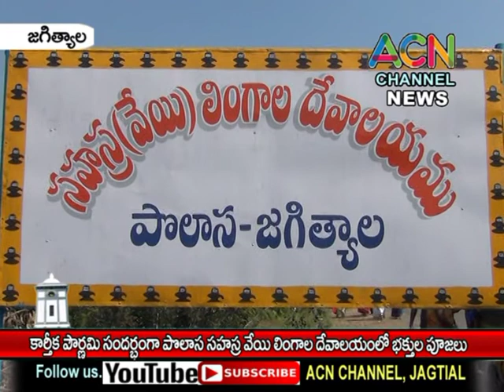జగిత్యాల : కార్తీక పౌర్ణమి సందర్బంగా పొలాస సహస్ర వేయి లింగాల దేవాలయంలో భక్తుల పూజలు